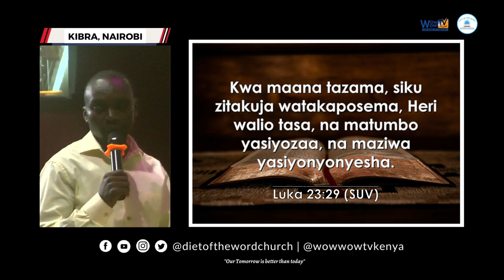Wednesday Revival Church Service with Pastor Bonface Muigai